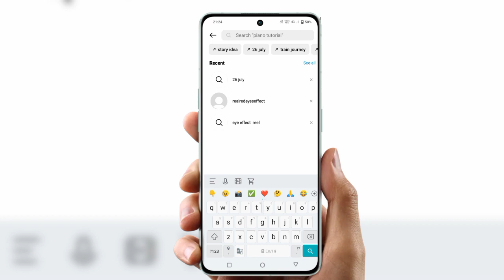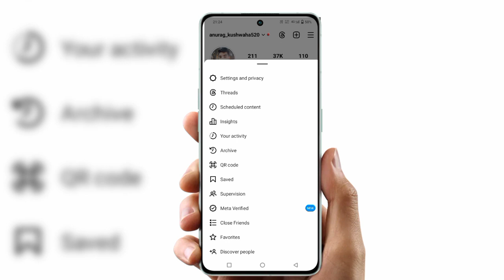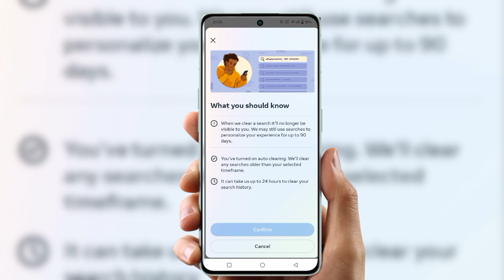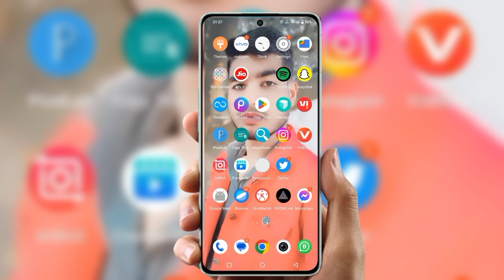Instagram search history delete kare | Instagram All search history delete kaise kare 2023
Cover Topic  :-

instagram search history delete kaise
kare
instagram delete search history kaise
dekhe
instagram ma search history kaise
delete kare
instagram ki search history kaise
delete kare 2022
instagram par search history kaise
delete kare 2023
instagram search history delete
wapas kaise laye
instagram search history delete tamil
malayalam
kare